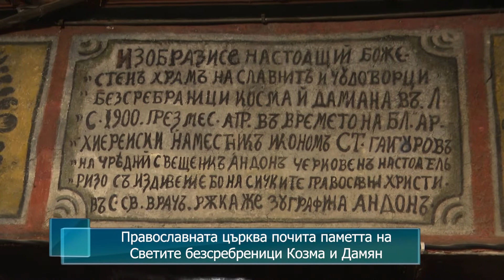Православната църква почита паметта на Светите безсребреници Козма и Дамян